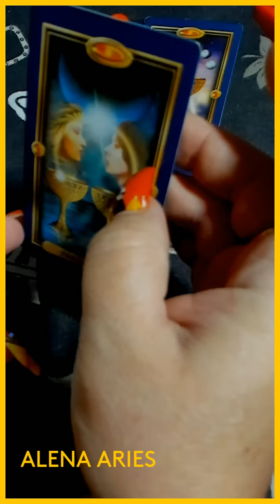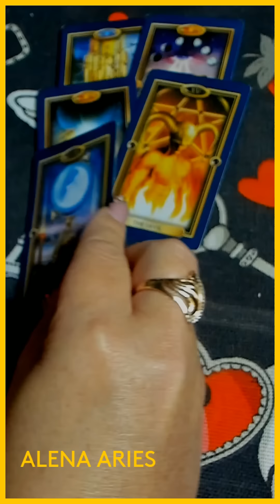СКОРО СЛУЧИТСЯ НЕВЕРОЯТНОЕ??? таро гадание/на любовь/на будущее/новые